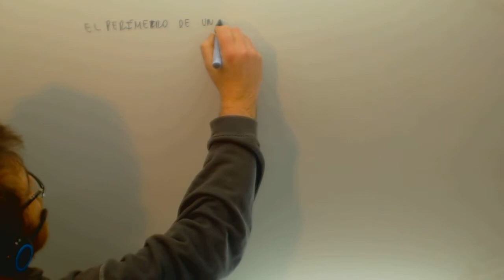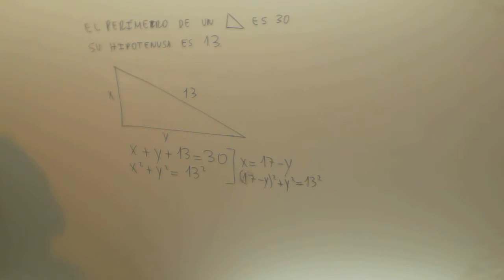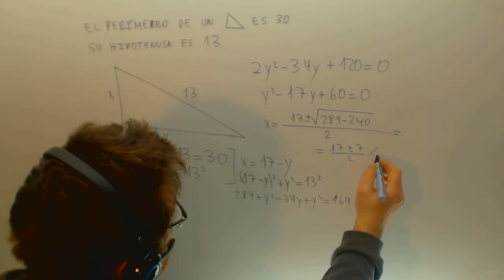Problema sistemas ecuaciones segundo grado Hipotenusa Matematicas Academia Usero Estepona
Problema sistemas ecuaciones segundo grado Hipotenusa Matematicas Suscríbete a nuestro canal en Youtube para ayudarnos a seguir creciendo Academia Usero en Estepona, el centro de formación con más vídeos en Internet del Mundo presenta